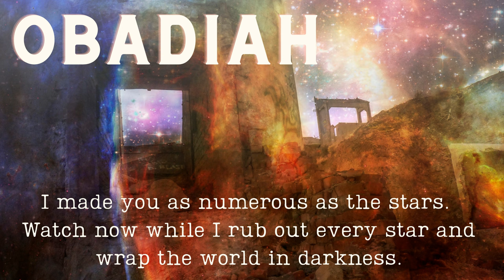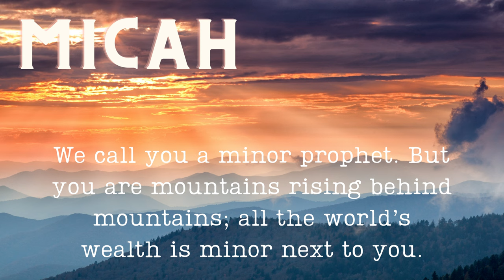The Minor Prophets (Pt 1)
Hosea, Joel, Amos, Obadiah, Jonah, Micah.

Thanks so much for joining us on our YouTube channel.